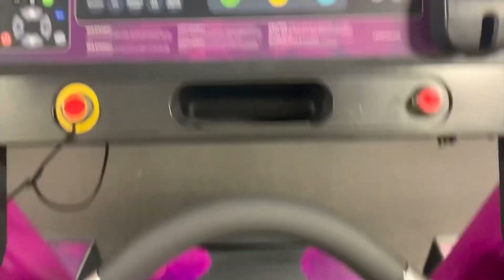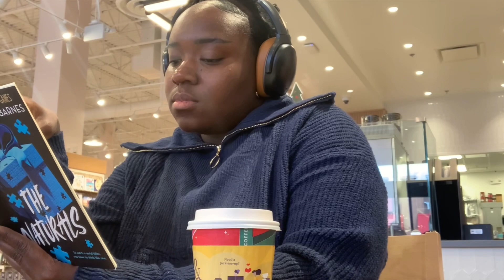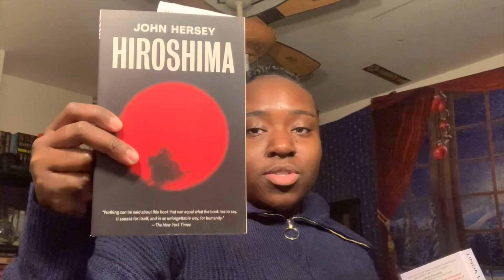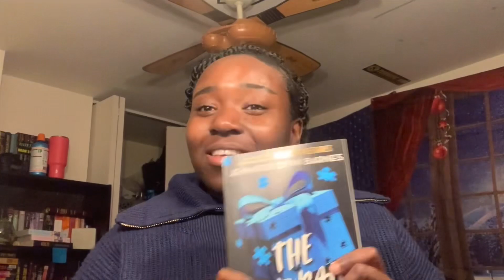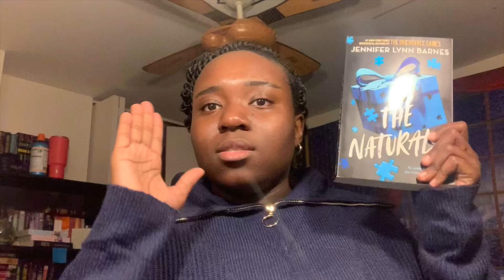Vlogmas day 2 | Spend the day with me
Come with me to Barnes & Noble.